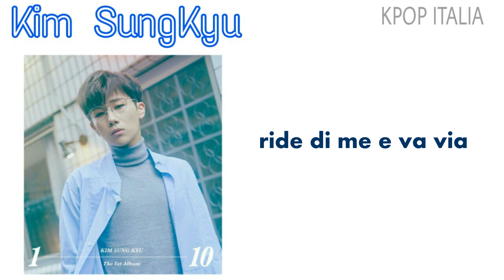Kim Sungkyu - DON'T MOVE (Sub Ita)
seguiteci per altre traduzioni delle canzoni dell'album di Sungkyu!